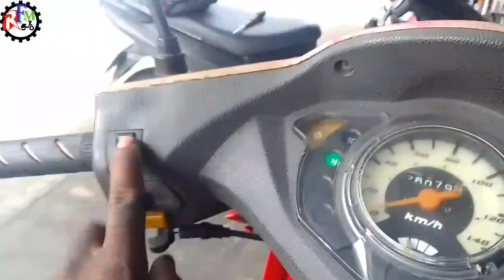Basic troubleshoot ng headlight ayaw umilaw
basic troubleshoot pag ayaw umilaw ang iyong headlight